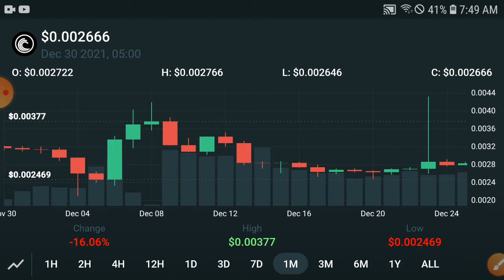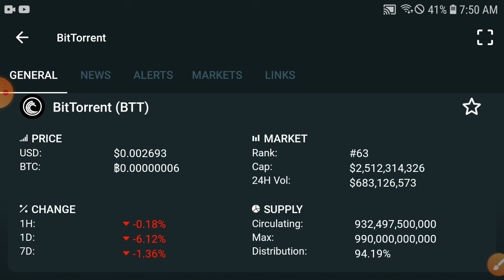Bittorrent BAD Prediction || BTT Price Prediction Update! BTT Today News and Analysis